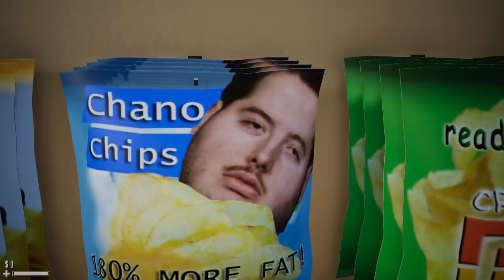Robbing a Maximum Security Bank for $1,000,000?!